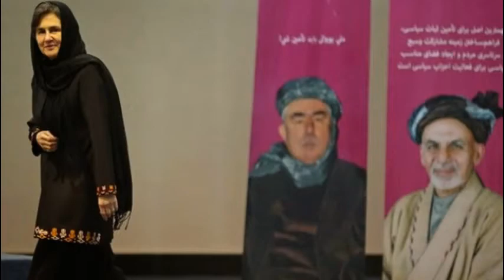Afghanistan's first lady Rula Ghani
Afghanistan's new first lady Rula Ghani looks set to challenge the tradition of leaders' wives staying out of the public eye.

In an interview, just days after moving into her new office in the presidential palace, Mrs Ghani said she hopes to encourage greater respect for women.

"I would like to give women out there the courage and the possibility to do something about improving their lives," she said.

Mrs Ghani has already begun to break the mould.

During the election campaign of her husband, Ashraf Ghani - the eventual winner of the 2014 presidential race - Rula Ghani was the only candidate's wife to appear in public.

And when the new leader paid an emotional tribute to his wife in his inauguration speech, it became a talking point for the whole country.

Mrs Ghani says it was a revealing gesture which summed up her vision of how attitudes to women could change.